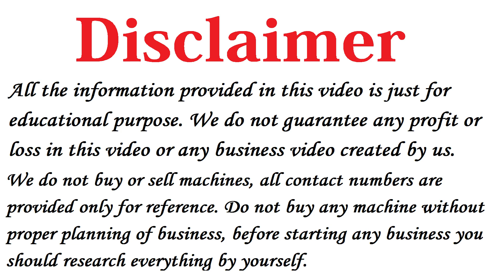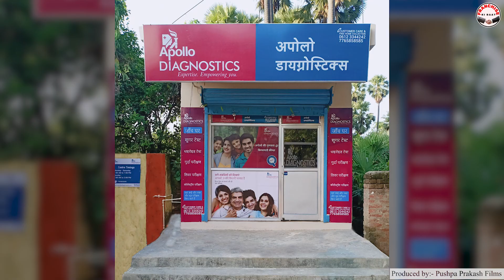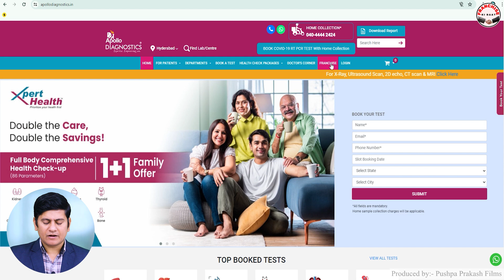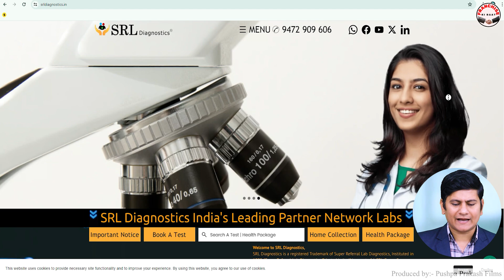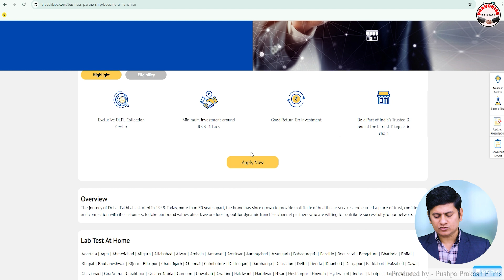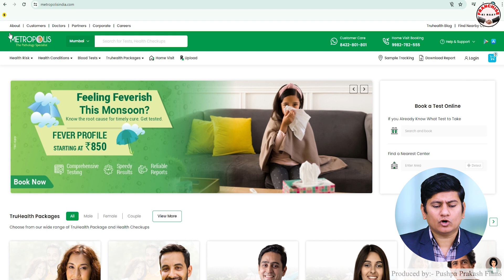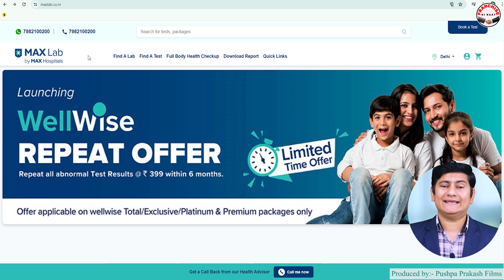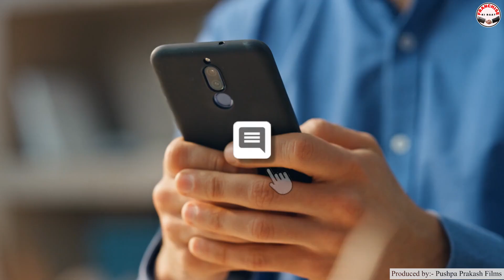5 Best Diagnostic Lab Franchise 🔥 Franchise Business 2024, Franchise Business Opportunities in India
Title: 5 Best Diagnostic Franchise in India, Diagnostic Franchise Business 2024, Diagnostic Centre Kaise Khole, Pathlogy Lab Franchise Business Opportunities in India

Namaskar Dosto,

Iss Video me maine aapko bataya hai Top 5 Diagnostic Franchise in India ke baare me, vo bhi in Hindi.

Dosto agar aap bhi Best Diagnostic Franchise 2024 ya Best Pathology Lab Franchise in India ki talash kar rahe hai to ye video apke liye hai.

Iske alawa maine aapko Pathology Franchise in India ya Pathology Lab Kaise Khole ke bare me bataya hai jise aap shuru karke achhe paise kama sakte hai.

Dosto agar aap janna chhate hai Diagnostic Franchise Business in India aur Diagnostic Centre kaise khole to iss video ko jarur dekhe.

India me Best Diagnostic Centre Franchise ya Pathology Franchise kaun se hai iske bare me puri jankari aapko iss video me mil jayegi.

Aap in Franchise Business ke liye bhi apply kar sakte ho.

Topic Covered in this Video:
best diagnostic franchise in india
diagnostic franchise in india
diagnostic franchise
diagnostic centre
apollo diagnostics franchise
diagnostic centre franchise
diagnostic centre kaise khole
diagnostic centre business
pathology franchise in india
pathology franchise
pathology lab franchise in india
pathology ki franchise kaise le
best pathology franchise in india
pathology lab kaise khole
best pathology lab franchise in india

best franchise business in india with low investment
franchise
franchise business ideas
konsi franchise le
franchise business in india
franchise 2024
franchise 2024 india
business
franchise business
franchise explained
franchise business ideas
franchise india